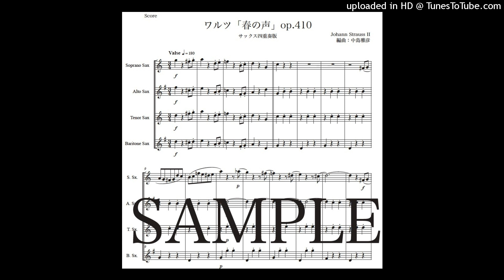ヨハン・シュトラウス2世「春の声」サックス四重奏版（編曲：中島雅彦）